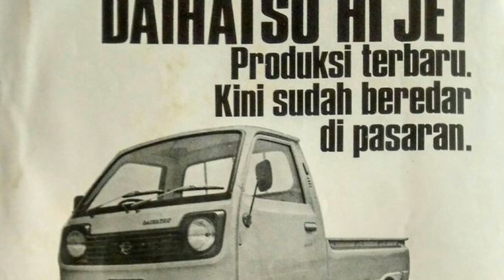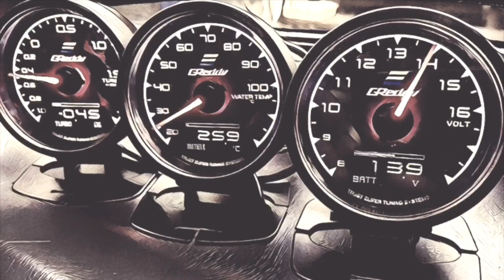ชี้เป้า Daihatsu S38 กะป้อคลาสสิค 70,000฿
ลิ้งคเข้าไม่ได้แสดงว่าเจ้าของขายแล้ว